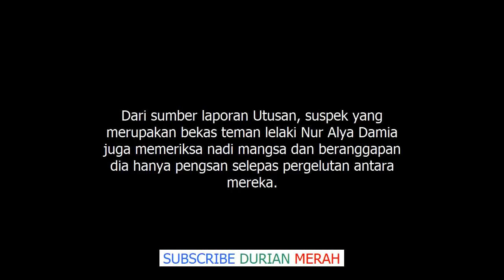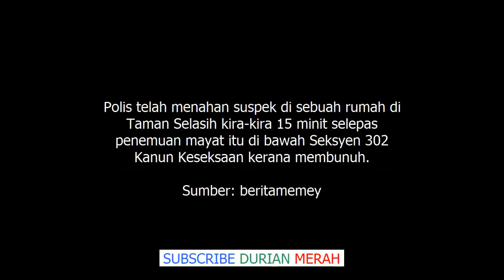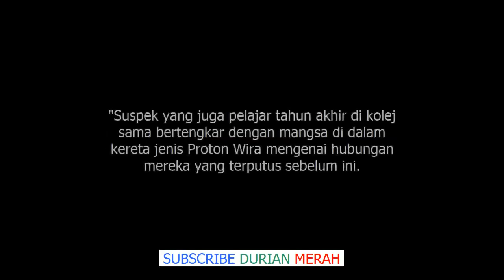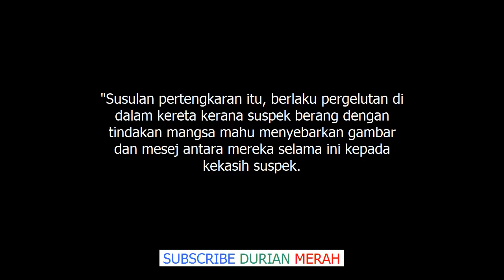Mengejutkan, Ini Yang Dilakukan Suspek Terhadap Nur Alya Damia Sebelum Campak Keluar Keret